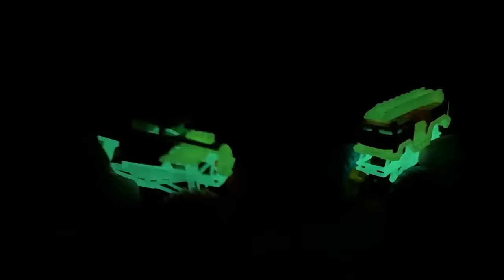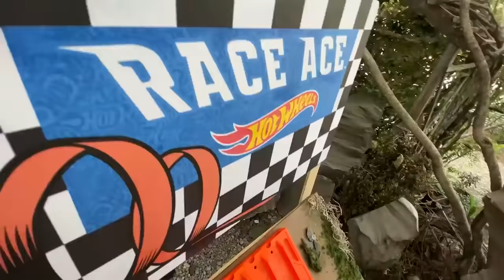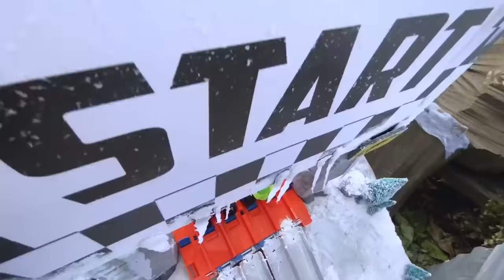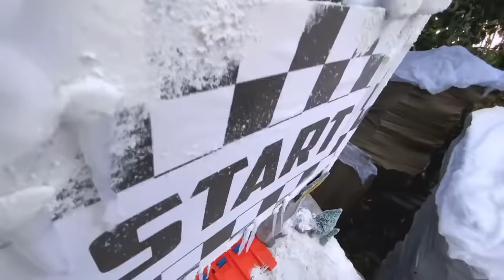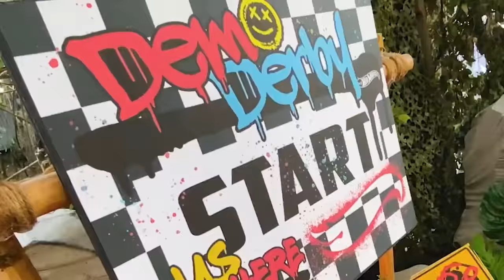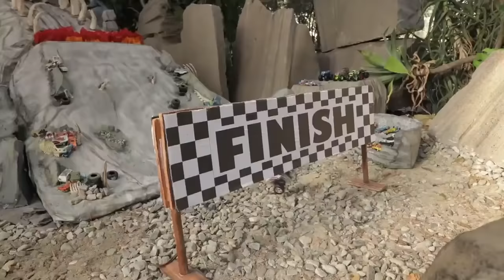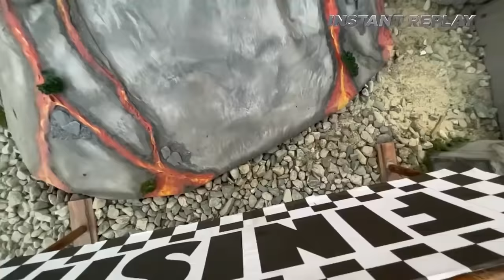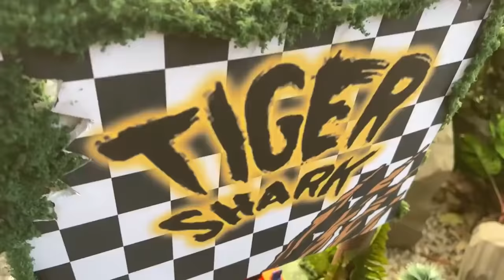MONSTER TRUCK MISCHIEF! 😈 | Hot Wheels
Hot Wheels Monster Trucks are revved up and ready to cause some mischief on the racecourse! The Tournament of Titans is the toughest race of them all, and our favorite monster trucks have created some CRAZY OBSTACLES! Look out for Bigfoot’s SWINGING TIRE CHALLENGE and Bone Shaker’s SKULL MOUNTAIN!!!

MONSTER TRUCK MISCHIEF! 😈 | Monster Trucks Tournament of Titans | Hot Wheels